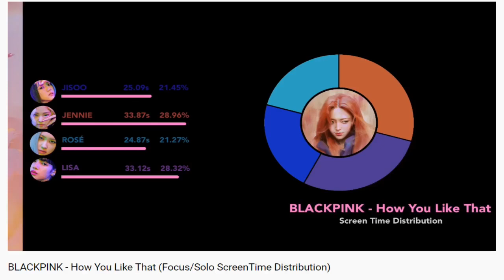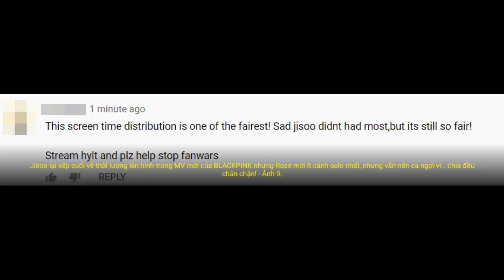Jisoo lại xếp cuối về thời lượng lên hình trong MV mới của BLACKPINK nhưng Rosé mới ít cảnh solo...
Trở lại sau hơn 1 năm vắng bóng, BLACKPINK thực sự "gây bão" mạng xã hội vì MV "How You Like That" đem lại cảm giác thỏa mãn từ phần tiếng cho tới phần hình. Xem xong MV, ai nấy đều choáng ngợp trước nhan sắc của 4 cô gái, những set đồ bạc tỉ cùng các phân cảnh được dàn dựng công phu, hoành tráng "đậm mùi tiền".

MV "How You Like That" – BLACKPINK

Tuy nhiên người hâm mộ không bị phân tâm bởi các cảnh quay mãn nhãn mà quên việc "cân đo đong đếm" thời lượng lên hình của các thành viên! BLACKPINK chỉ có 4 người, do đó ai cũng mong các cô gái được tỏa sáng 1 cách công bằng, qua đó đặt nhiều kì vọng vào cách chia screen time của YG trong lần comeback này.

Về thời lượng lên hình tổng thể, kết quả cho thấy Jennie dẫn đầu MV "How You Like That". Các cảnh quay có mặt cô chiếm tới hơn 1 phút và 24,3 giây, riêng những góc quay solo/cận mặt đã chiếm tới 33,87 giây. Lisa bám sát nút Jennie với cách biệt vô cùng nhỏ. Theo sau 2 nữ idol lần lượt là Rosé và Jisoo. Visual của BLACKPINK lại 1 lần nữa là người xếp cuối nhóm về screen time sau khi "bét bảng" chia line hát.

Thời lượng lên hình của BLACKPINK trong MV "How You Like That"

Tuy nhiên, nếu xét về screen time solo và thời lượng cảnh quay cận mặt thì Rosé mới là người lên hình ít nhất. Những cảnh focus của main vocal của BLACKPINK chỉ chiếm 21,27%. Điều này khiến fan của "bông hồng nước Úc" khá tiếc nuối vì nữ idol từng bùng nổ khi nhuộm tóc xanh khói trong teaser comeback, thế nhưng vào MV cô lại không có nhiều "đất" thể hiện như mong đợi.

Thời lượng solo/focus của BLACKPINK trong MV "How You Like That"

Rosé mới là người có ít cảnh quay solo và cận mặt nhất trong MV

Dù có sự chênh lệch về thời lượng xuất hiện của 4 cô gái trong "How You Like That", đã vậy Jisoo tiếp tục "đội sổ", nhưng với BLINK thì MV mới lại chia screen time đều ngoài sức tưởng tượng. Lý do là vì cách biệt giữa các thành viên cực kì ít ỏi, người lên hình nhiều nhất là Jennie chỉ hơn Jisoo… chưa đến 1%.

Sự chênh lệch về screen time giữa các thành viên trong MV mới là không đáng kể

Dường như YG đã ý thức được cuộc "cạnh tranh ngầm" trong nội bộ fandom BLACKPINK xung quanh việc phân chia screen time qua các lần comeback trước, nên dường như ai cũng có phần trong MV "How You Like That". Sau hàng loạt tranh cãi người được thiên vị, kẻ bị đối xử bất công thì thời lượng lên hình "đều chằn chặn" này dường như đã làm người hâm mộ hâm mộ tạm hài lòng vì thành viên nào cũng được tỏa sáng ngang nhau.

Các fan có phần hài lòng với screen time đồng đều của BLACKPINK, Jisoo dù xếp cuối nhưng không chênh lệch với các thành viên khác là bao

Bạn có thể chọn nhiều mục. Bình chọn của bạn sẽ được công khai.

Jennie

Jisoo

Lisa

Rosé